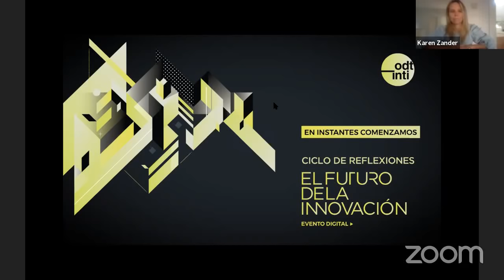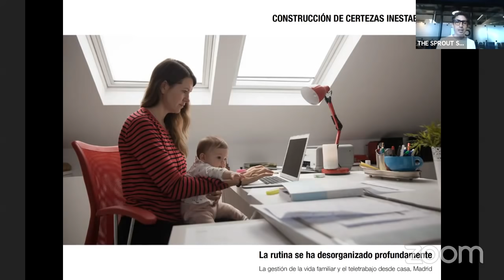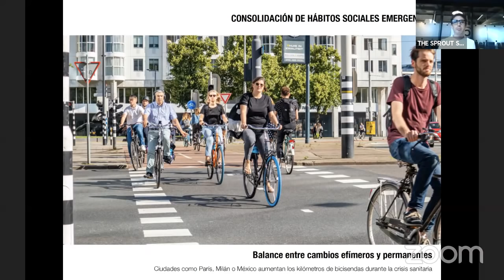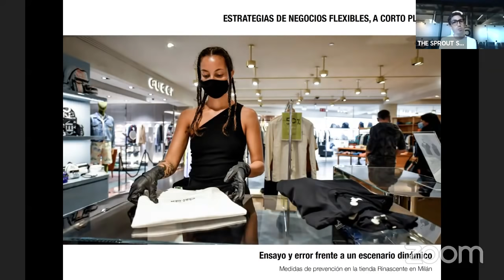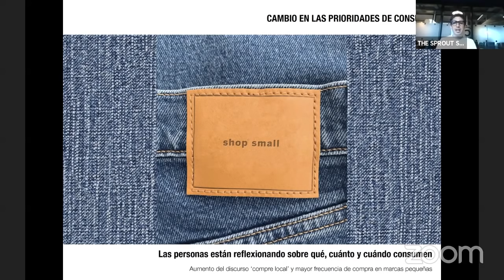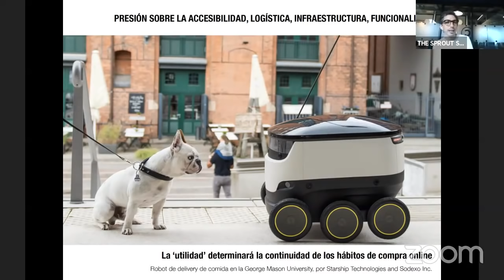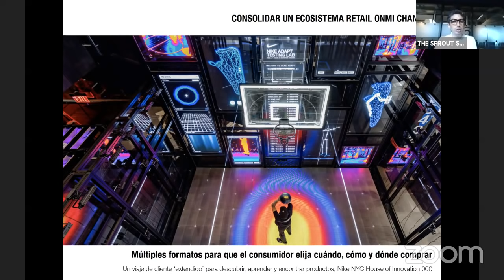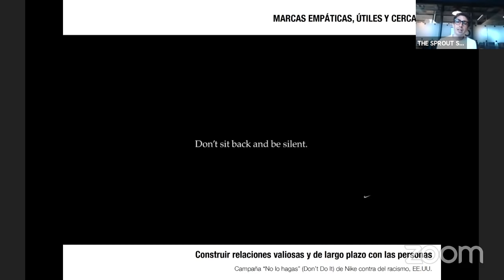EL FUTURO DE LA INNOVACIÓN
Oportunidades de evolución en la nueva normalidad
Ciclo de Reflexiones
Observatorio de Tendencias INTI

Jornada 1 | Viernes 26 de Junio | 10 am ART

LA MODA EN UN ESCENARIO CRÍTICO. TENDENCIAS SOCIALES Y ESTRATEGIAS DE MARCAS
por Laureano Mon
Laureano Mon es analista de tendencias, consultor y educador. Licenciado en Ciencia Política con estudios de posgrado en Gestión y Política en Cultura y Comunicación así como de Máster en Economía Política. Es experto en análisis de tendencias sociales y de consumo. Es investigador del Observatorio de Tendencias en el Instituto Nacional de Tecnología Industrial (INTI) en Argentina. Es co-fundador de The Sprout Studio.